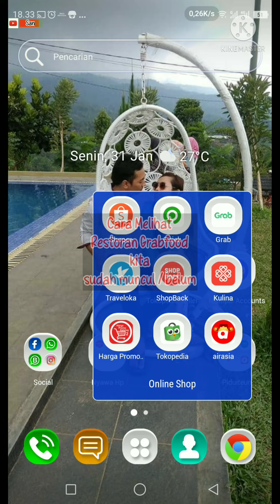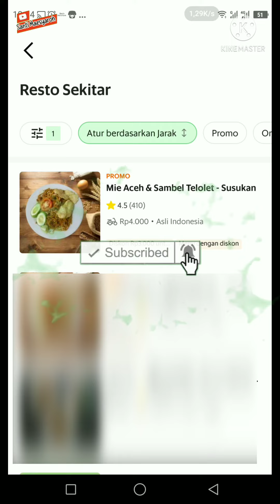Cara Melihat Restoran Kita di GRABFOOD || Tutorial GRABFOOD Penjual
cara lihat restoran grabfood udah muncul atau belum di aplikasi grab pembeli

cara melihat nama restoran saya di aplikasi grabfood pembeli
cara melihat nama restoran saya di grabfood
cara mengetahui restoran grabfood saya sudah tayang atau belum
cara lihat nama restoran saya di aplikasi grabfood pembeli
cara mencari nama restoran saya di aplikasi grabfood pembeli
cara mencari nama restoran saya di grabfood
tanda tanda restoran grabfood sudah aktif
tanda tanda restoran grabfood sudah tayang di aplikasi gojek pembeli
tanda tanda restoran grabfood sudah bisa di order
tanda tanda restoran grabfood sudah bisa di pesan
tanda tanda restoran grabfood sudah terdaftar
tanda tanda restoran grabfood sudah berhasil daftar
tanda tanda resto grabfood sudah aktif
tanda tanda resto grabfood sudah tayang di aplikasi gojek pembeli
tanda tanda resto grabfood sudah bisa di order
tanda tanda resto grabfood sudah bisa di pesan
tanda tanda resto grabfood sudah terdaftar
tanda tanda resto grabfood sudah berhasil daftar
tanda tanda merchant grabfood sudah aktif
tanda tanda merchant grabfood sudah tayang di aplikasi gojek pembeli
tanda tanda merchant grabfood sudah bisa di order
tanda tanda merchant grabfood sudah bisa di pesan
tanda tanda merchant grabfood sudah terdaftar
tanda tanda merchant grabfood sudah berhasil daftar
tanda tanda outlet grabfood sudah aktif
tanda tanda outlet grabfood sudah tayang di aplikasi gojek pembeli
tanda tanda outlet grabfood sudah bisa di order
tanda tanda outlet grabfood sudah bisa di pesan
tanda tanda outlet grabfood sudah terdaftar
tanda tanda outlet grabfood sudah berhasil daftar
tanda tanda toko grabfood sudah aktif
tanda tanda toko grabfood sudah tayang di aplikasi gojek pembeli
tanda tanda toko grabfood sudah bisa di order
tanda tanda toko grabfood sudah bisa di pesan
tanda tanda toko grabfood sudah terdaftar
tanda tanda toko grabfood sudah berhasil daftar
tanda tanda akun grabfood sudah aktif
tanda tanda akun grabfood sudah tayang di aplikasi gojek pembeli
tanda tanda akun grabfood sudah bisa di order
tanda tanda akun grabfood sudah bisa di pesan
tanda tanda akun grabfood eats sudah terdaftar
tanda tanda akun grabfood sudah berhasil daftar
aplikasi untuk pesan makanan grabfood